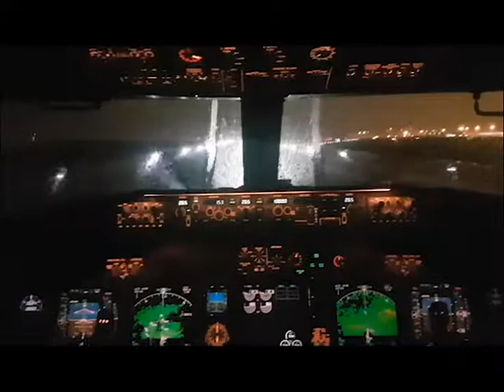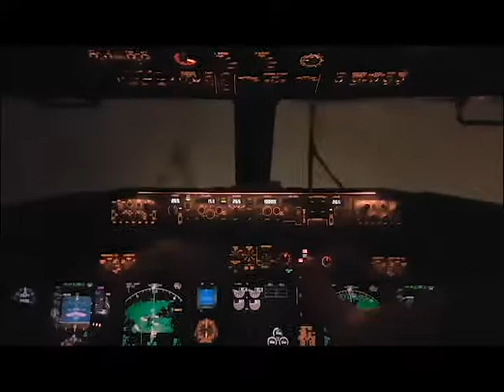סלבים מברכים את ג'וני ליום הולדת 80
סבתא ג'וני (ז'נט) עוזר בת 80, סלבים מפרגנים ומברכים
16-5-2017